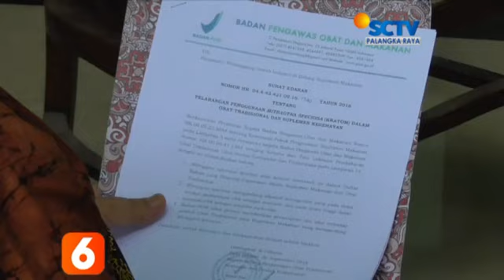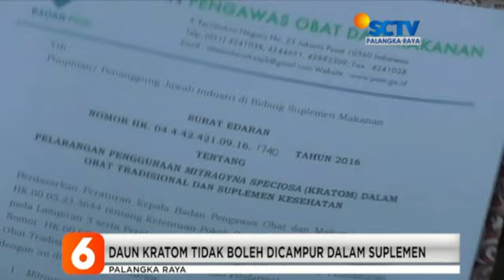Penyalahgunaan daun kratom bisa menyebabkan ketergantungan